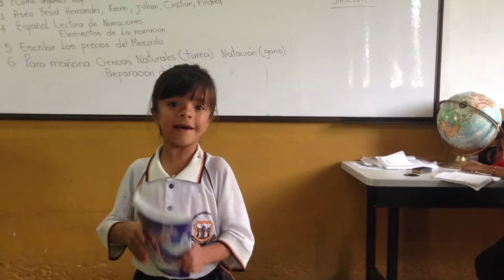Cristina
Evaluando la lectura